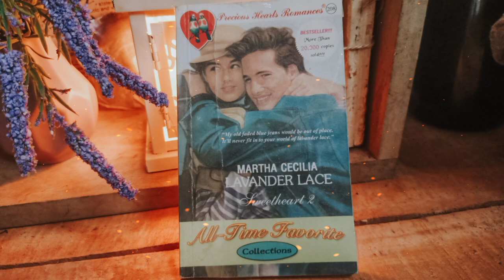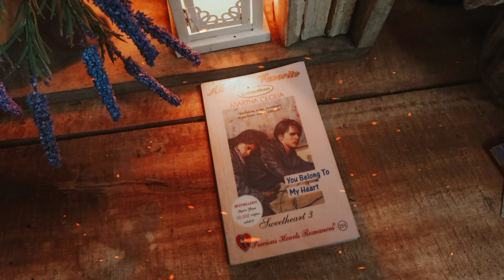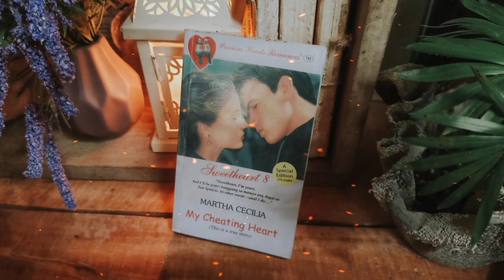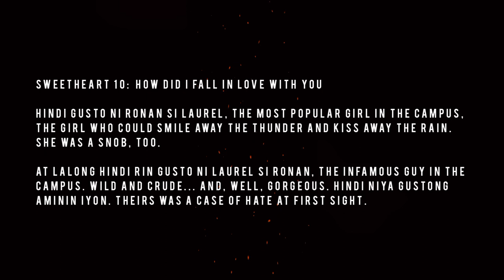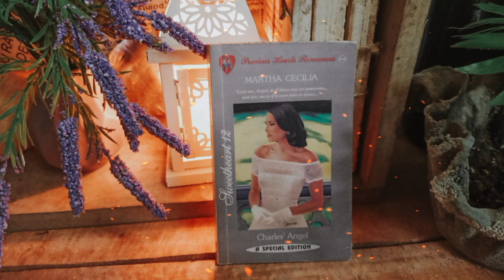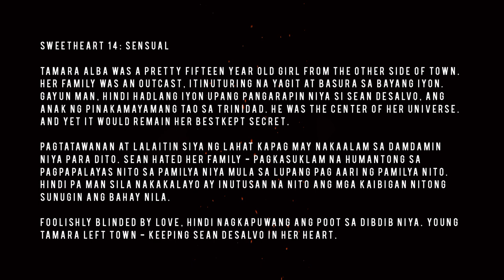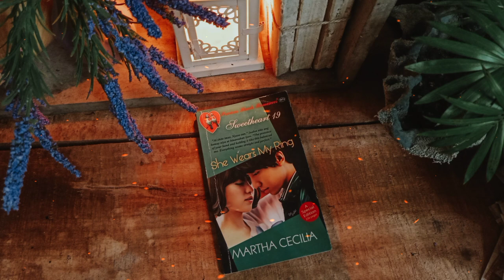Sweetheart Series by Martha Cecilia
Click setting, choose quality and hit 1080p for higher video resolution. 🤎

Photos of my Sweetheart Series collection by Martha Cecilia (Precious Hearts Romances)

Video Made with YouCut